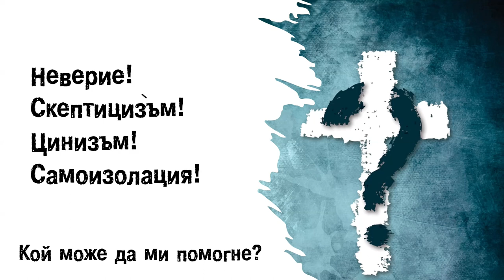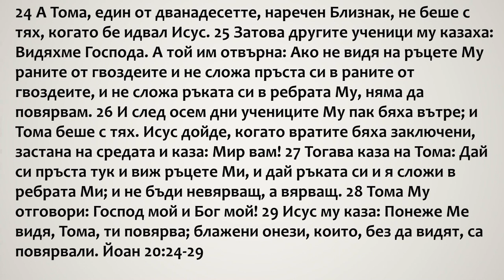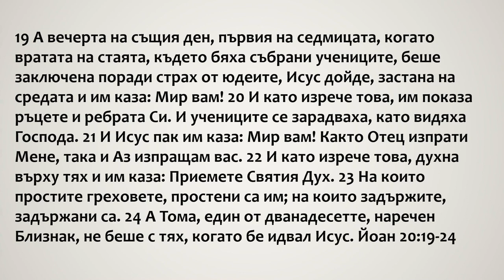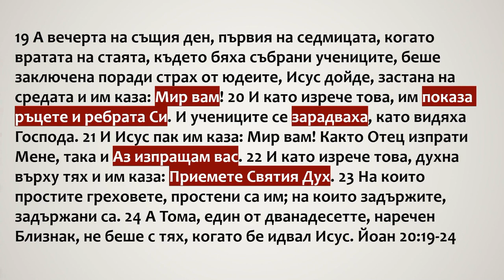Неверие, скептицѝзъм, цинизъм, самоизолация - ПОМОЩ!